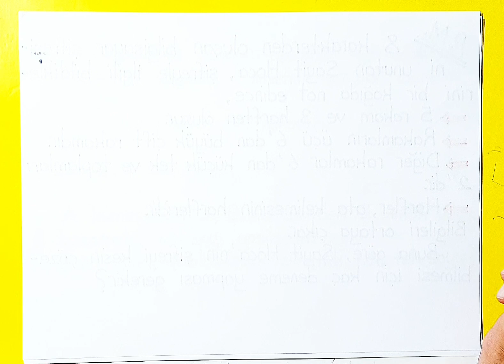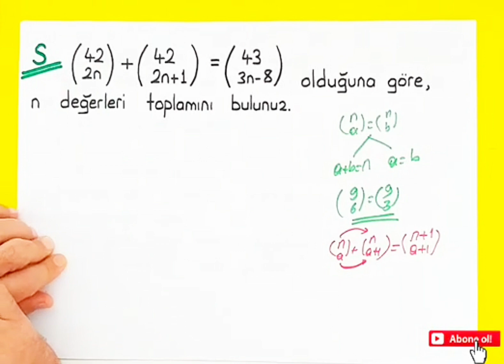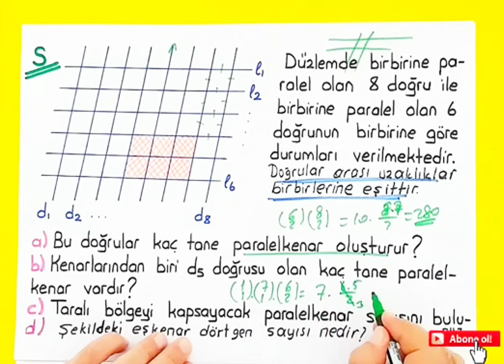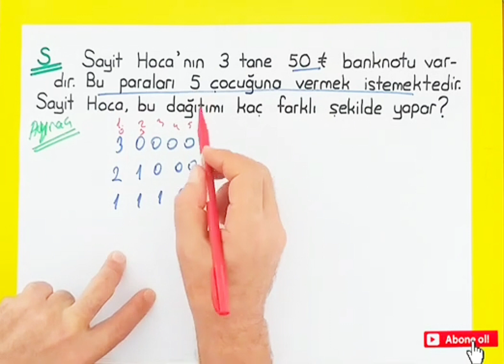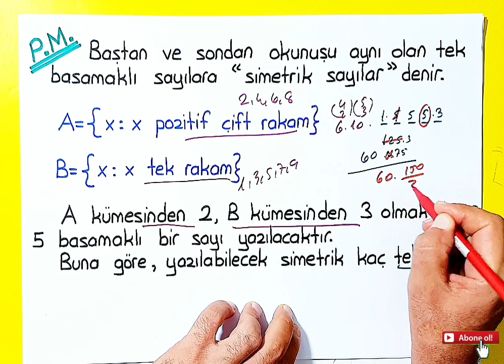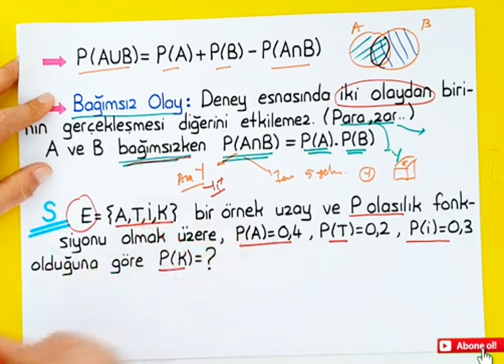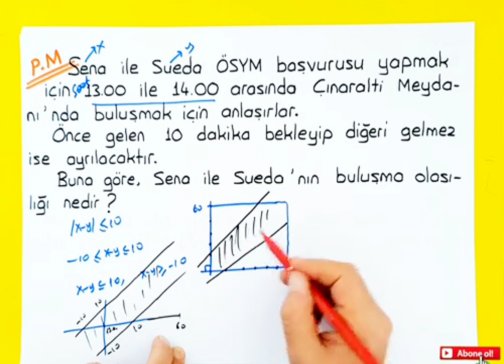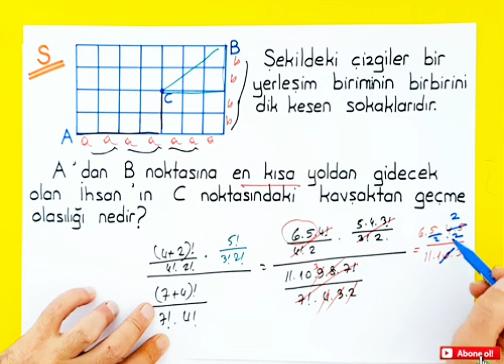OLASILIK FULL TEKRAR YKS | PERMÜTASYON- KOMBİNASYON - BİNOM | PANDEMİ MATEMATİK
Merhaba arkadaşlar ben Sayit Atik.
Ayt olasılık, permütasyon, kombinasyon, binom full tekrar konu özeti ve soru çözümü destekli hızlı anlatımı yapıldı. ÖSYM tarzı çıkabilecek sorular oluşturmaya çalıştım. PDF eklidir.

yks
yks2021
yks2022
ayt
tyt
olasılık
permütasyon
kombinasyın
binom
ayt matematik
tyt matematik
full tekrar
olasılık permütasyon kombinasyon full tekrar
binom full tekrar
olasılık konu özeti
permütasyon konu özeti
binom konu özeti
kombinasyon konu özeti
olasılık soru çözümü
binom soru çözümü
permütasyon soru çözümü
kombinasyon soru çözümü
olasılık video anlatımı
permütasyon video anlatımı
kombinasyon video anlatımı
binom video anlatımı
olasılık permütasyon kombinasyon binom pdf
sayit atik
pandemi matematik
yks günlüğüm
yks son dakika
yks son tekrar
ayt matematik full tekrar
ösym tarzı sorular
ösym böyle sorar
yks son 2 gün
yks son gün